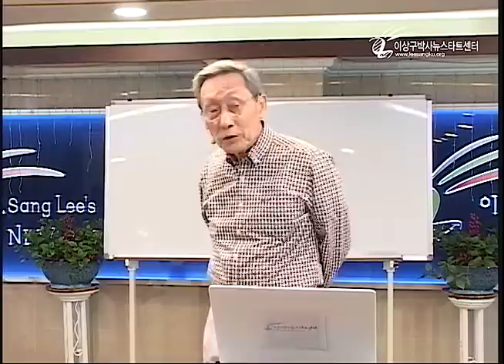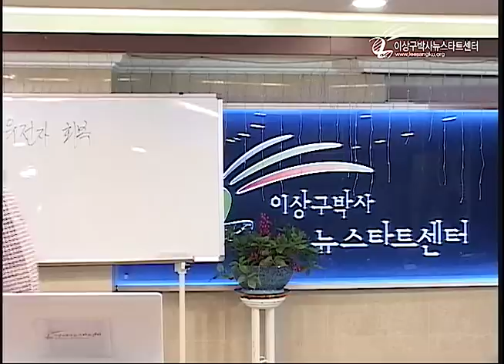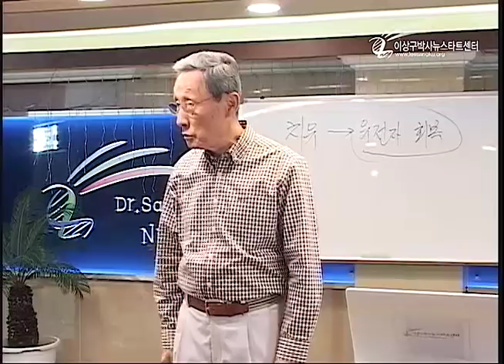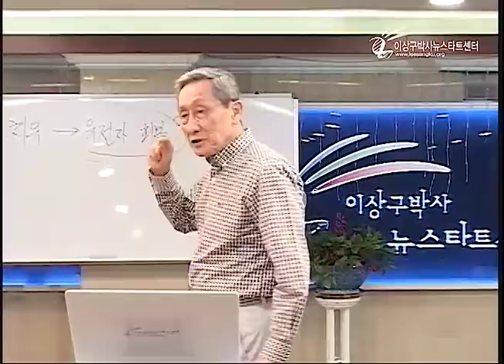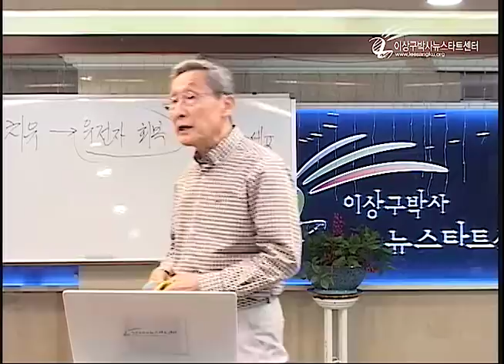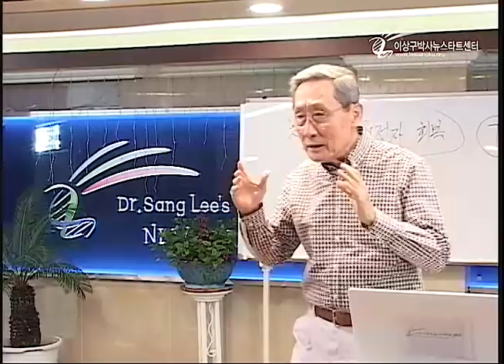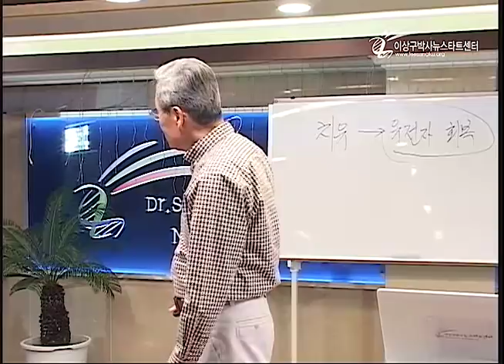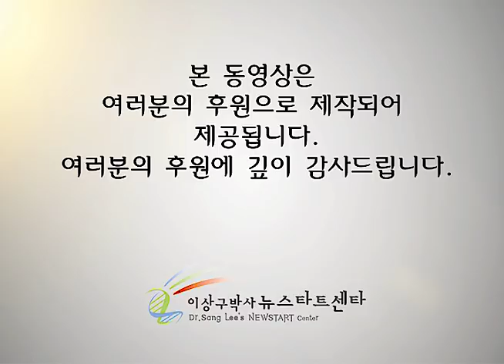R213 01 유전자의 회복으로 치유된다